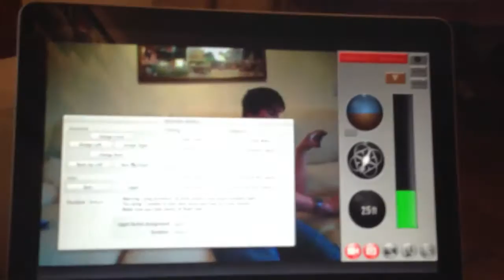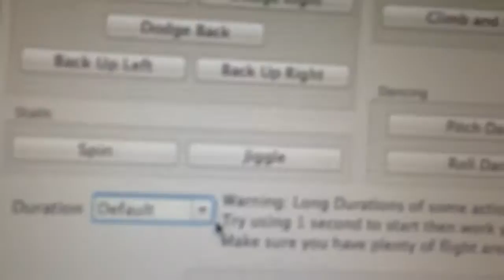Parrot AR Drone 1.0 Tricks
This is my Parrot AR Drone 1.0 performing some tricks